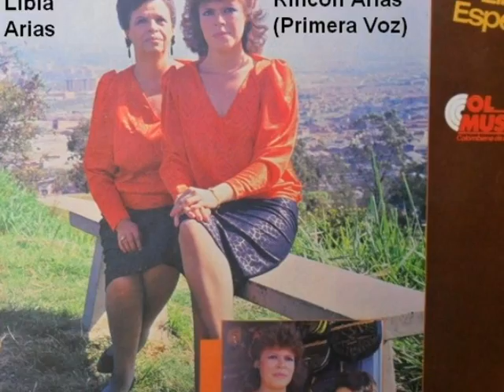Zamba Para Olvidar (Buen Sonido)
No se para que volviste
si yo empezaba a olvidar
No se si ya lo sabras llore cuando vos te fuiste
que mal me hace recordar
La tarde se apuesto triste
y yo prefiero callar

Para que vamos a hablar
de cosas que ya no existen
ya ves que es mejor no hablar

Que pena me da saber que al final
De ese amor ya no queda nada
Solo una pobre cancion da vueltas por mi guitarra
Y hace rato que te extraña
mi zamba para olvidar

Mi zamba vivio conmigo,
parte de mi soledad
No se si ya lo sabras mi vida se fue contigo
Contigo mi amor contigo

Mis manos ya son de barro,
tanto apretar al dolor
Y ahora que me falta el sol,
no se que venis buscando
Llorando mi amor llorando
Tambien olvidame vos